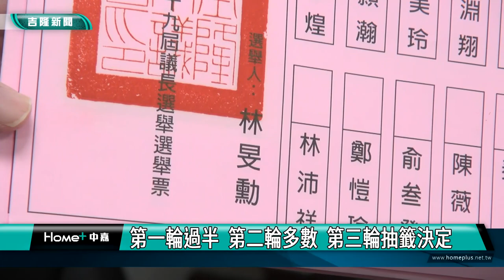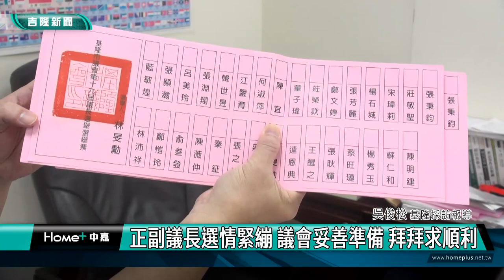新聞 基隆|基隆市議會第20屆議員就職|基隆市議會第20屆議長選舉|基隆市議會第20屆副議長選舉|疫情變數|正副議長選情緊繃 議會妥善準備 拜拜求順利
正副議長選情緊繃 議會妥善準備 拜拜求順利

(中嘉吉隆新聞記者吳俊松/基隆報導)基隆市議會第20屆議員宣誓就職暨議長､副議長選舉即將在12月25日禮拜天舉行，由於國､民兩個主要政黨議員席次旗鼓相當，國民黨提名蔡旺璉角逐連任，民進黨則推出童子瑋對戰，雙方都有輸不起的壓力，積極尋求其他市議員的奧援，因此選情緊繃非常激烈，負責選舉業務的市議會議事組還特地到基隆城隍廟拜拜，祈求所有過程一切順利圓滿！

基隆市議會議室主任黃連茂率領議事組職員到基隆城隍廟拜拜祈求所有過程一切順利圓滿！由基隆市議會第20屆議員宣誓就職暨議長､副議長選舉即將在12月25日禮拜天舉行，市議會積極布置場地，國民黨和民進黨兩個主要政黨議員席次旗鼓相當13席對上12席，國民黨提名蔡旺璉角逐連任，民進黨則推出童子瑋對戰，雙方都有輸不起的壓力，積極尋求其他六位無黨籍以及親民黨籍市議員的奧援，相較過往這屆選情異常緊繃非常激烈！雖然以往也會到慶安宮媽祖廟拜拜，但是今年刻意避開，避免不必要的困擾！

    第一輪過半 第二輪多數 第三輪抽籤決定

而總數31席議員採記名投票，議事組展示第19屆選票指出，第20屆選票也同樣規格，議長､副議長選舉投票第一輪必須16票過半才能當選，就算一方只獲得15票也必須進入第二輪延長賽，多數票者獲勝，如果票數再平手就只能進入第三輪由老天爺決定，也就是抽籤決定誰是議長或副議長！

      疫情變數 重症者喪失投票權 輕症者沒影響

另外，雖然新冠疫情肺炎缺緩平穩，但是也有可能左右這次議長和副議長選舉，特別是萬一有議員當選人罹患新冠重症則必須住在醫院以視訊方式宣誓就職，雖然有被選舉權，但是會喪失選舉投票權；如果是罹患輕症則可以到市議會沒有影響到選舉投票權和被選舉權！

也因此，市議會議事組也特地空出一間辦公室周遭用紅龍隔開，作為罹患新冠肺炎輕症議員當選人宣誓就職和投票使用，進出議會動線和其他人隔開，不准坐電梯，不能進入議事廳大廳，就在房間內設置另一個圈票處和投票票匭，最後再交由全身穿防護衣的議事組人員轉交進到議場內開票！

國民黨確定提名蔡旺璉以及何淑萍角逐議長和副議長，民進黨則確定由童子瑋出戰議長大位，副議長人選則不提，尋求和其他黨派議員合作勝選的空間！